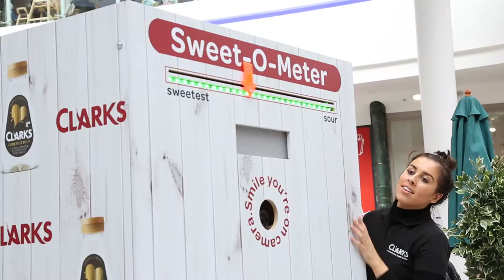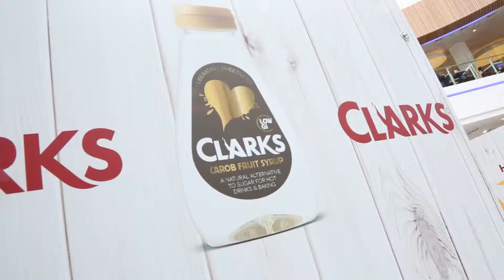Clarks Syrup 'Sweet-O-Meter'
Clarks asked us to produce a short event video of their interactive 'sweet-o-meter' stand at the White Rose Shopping Centre in Leeds to advertise their new flavor of syrup.